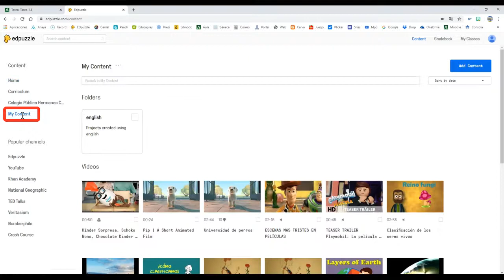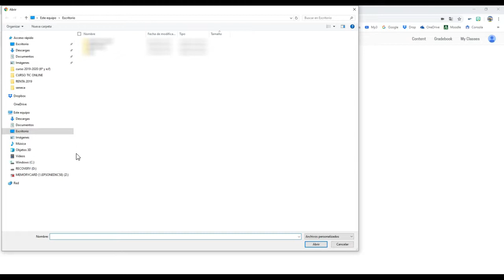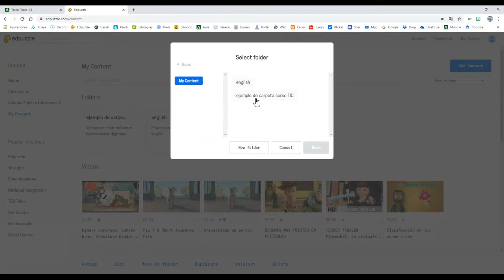subir videos a edpuzzle